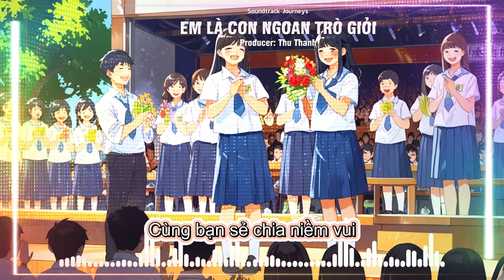Em Là Con Ngoan Trò Giỏi - Hướng Tới Tương Lai Con Ngoan Trò Giỏi Vì Ba Mẹ | Soundtrack Journeys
Ca khúc: Em Là Con Ngoan Trò Giỏi
Producer: Thu Thanh
Em là con ngoan trò giỏi,
Học hành siêng năng nỗ lực
Mai sau thành công rực rỡ,
Ông bà cha mẹ vui mừng

Cùng bạn sẻ chia niềm vui,
Sát cánh vững bước bên nhau
Thầy cô yêu quý tự hào

Em sẽ luôn nhớ lời hứa,
Chăm chỉ học hành từng giờ,
Tương lai tươi sáng chờ đón
Vinh quang rạng danh gia đình